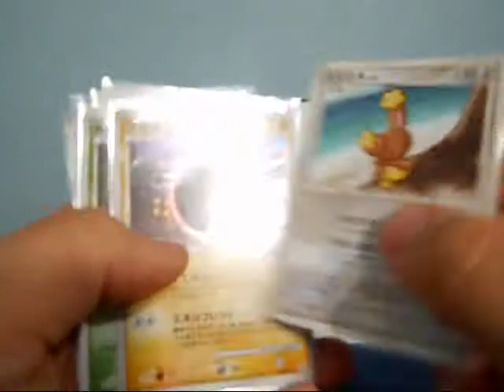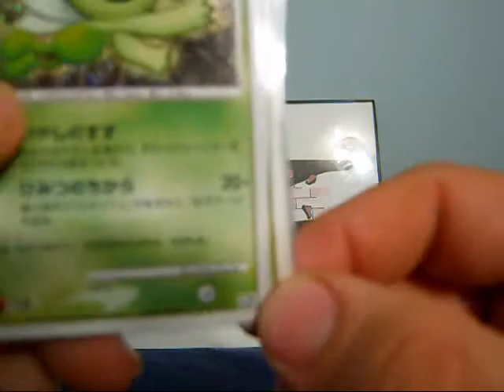PokePark + HGSS Promos BCBM